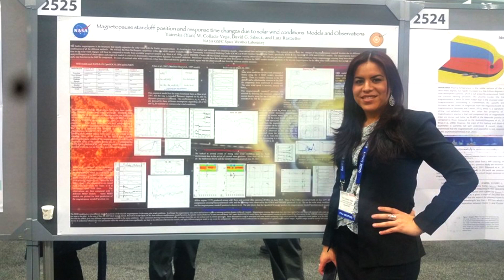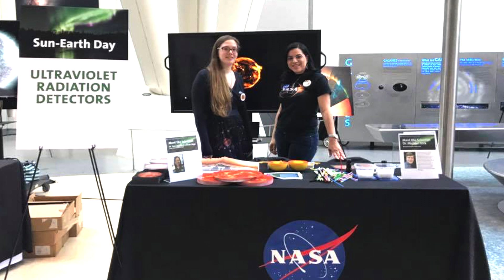Hispan@s de la NASA | Yaireska Collado Vega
Conoce a: Yaireska Collado Vega | Raíces hispanas: Puerto Rico, Estados Unidos
Cita destacada: “Cuando comencé este trabajo, yo tenía que mudarme cada seis meses de Puerto Rico acá y de acá a Puerto Rico y fue algo que fue bien difícil, pero valió la pena.”

Sobre la serie: Hispan@s de la NASA es una iniciativa de la Dirección de Misión Científica de la NASA para destacar las aportaciones de la comunidad latina a los proyectos y centros de la NASA. En cada capítulo, científicos, ingenieros y otros profesionales provenientes de todos los rincones de Latinoamérica, España y la comunidad hispana de EE.UU. cuentan cómo llegaron a la NASA y cómo contribuyen a nuestra misión de exploración del Universo y nuestro planeta Tierra. Sus historias demuestran que no importa de dónde uno provenga, con trabajo duro y perseverancia puedes cumplir tus sueños.

Créditos: Centro de Vuelo Espacial Goddard de la NASA/ Pablo Antonio Ramírez Santiago
Crédito de música: Runner's High [Main Track], Stephen Daniel Lemaire [ASCAP]; Killer Tracks Production Music